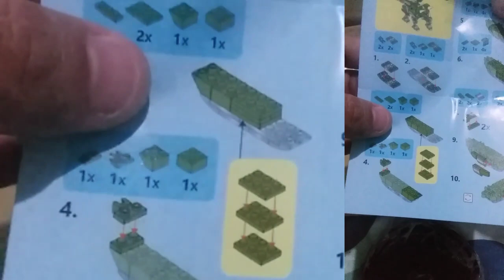lego toys with jaijai